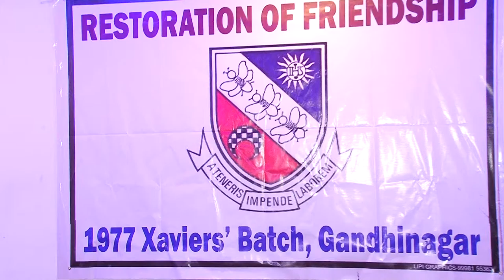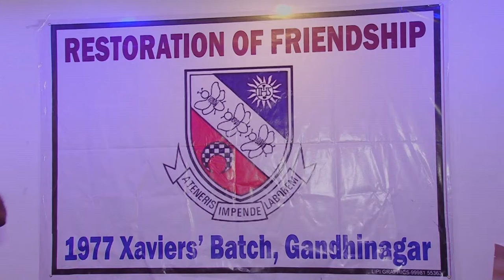St. Xaviers Mount Carmel 1977 (Part 43) , Gandhinagar, gujarat, india